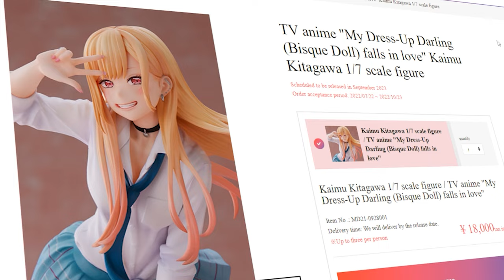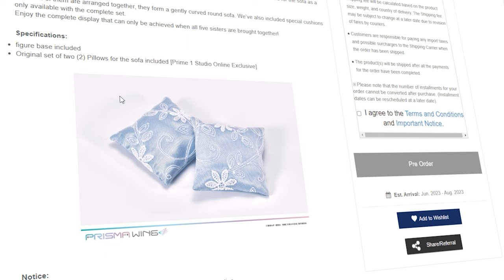Wallet-Kun Is Quivering! | Upcoming Figures That Caught My Eye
Time to check out some new figures from all your favorite manufacturers! Most of the goodies were from the recent Summer Wonder Festival 2022 and Mega Hobby Expo!

Which figures are you excited about the most?

Timestamps
0:00 - Intro
0:22 - Aniplex
1:26 - Alter
2:11 - FuRyu
3:08 - Good Smile Company
3:27 - HobbyMax
3:44 - Kadokawa
4:02 - eStream
4:24 - Megahouse
5:59 - Kotobukiya
6:19 - Prime1
7:46 - QuesQ
8:14 - Revolve
8:50 - Sega
10:16 - Spiritale
11:08 - Wave
11:39 - Final Thoughts

The filming gear that I use:
My Camera w/ Kit Lens (Updated ver)
Wide Angle Lens
Tripod & Fluid Head
Motorized Slider
Motorized Pan Tilt Head
Quick Release Plates
Main Lighting
Giant Turntable